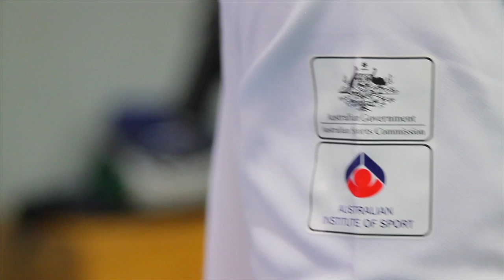AIS at Sochi 2014 - Alex 'Chumpy' Pullin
'Chumpy' grew up in Mansfield and started skiing at the age of three, snowboarding for the first time at the age of eight. He competed at his first National Championships when he was 15 and has been on the international circuit ever since.

Chumpy was crowned World Champion for Snowboard Cross in 2013.